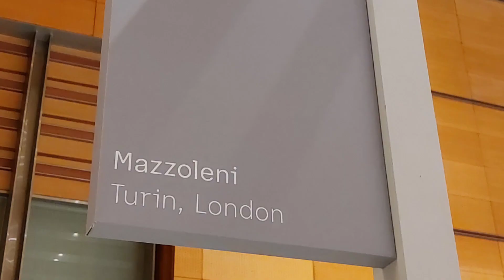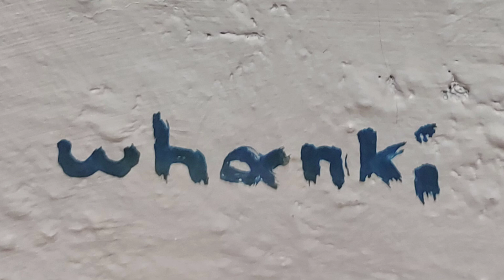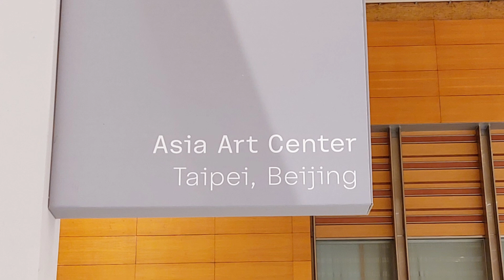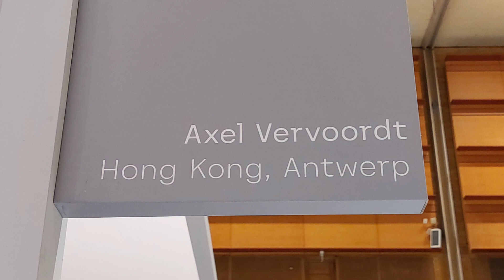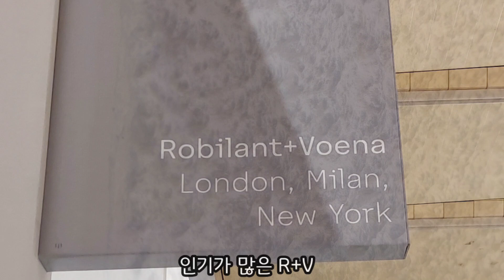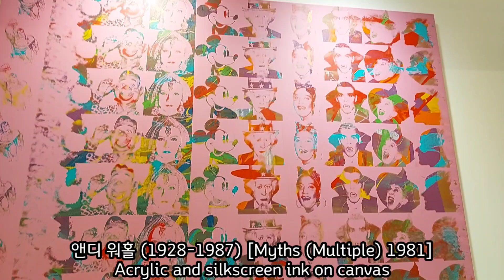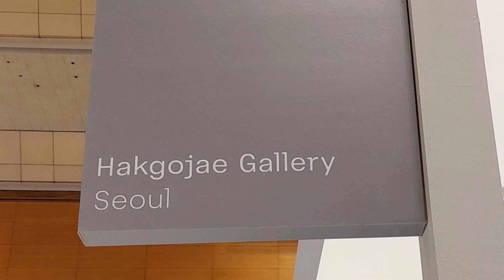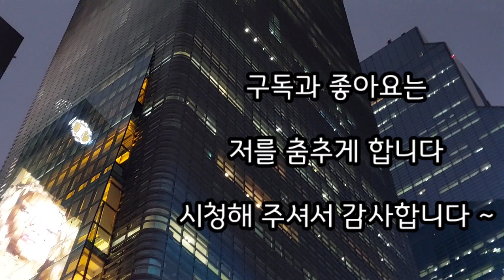제가 대신 다녀왔어요 프리즈 서울 2024 FRIEZE SEOUL 2024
2024 프리즈 서울에 다녀왔습니다.

올해로 3번째 열린 프리즈 서울.
세계 3대 아트페어중 하나로 꼽히는 국제적인 미술행사 입니다.

작년에 비해 작품 수도 많고 관람객도 훨신 많았어요. 아는 사람 다 만났어요.

제 업로드가 조금 늦은감은 있으나 감상 하시는데 조금이나마 도움이 되었으면 합니다.

제 채널 찾아 주시는 모든 분들 감사합니다.